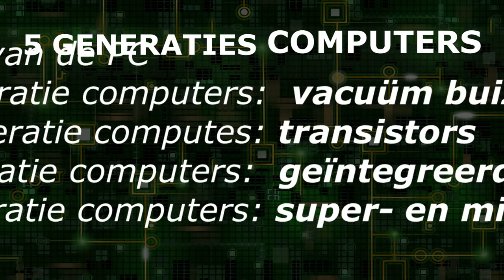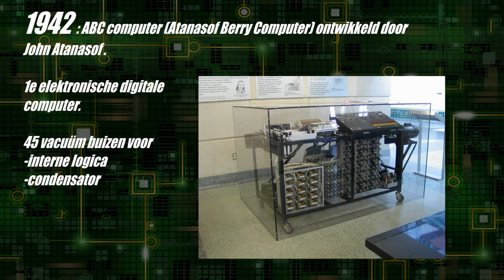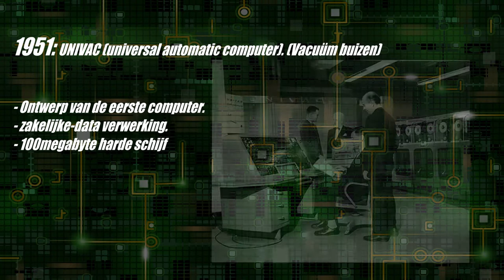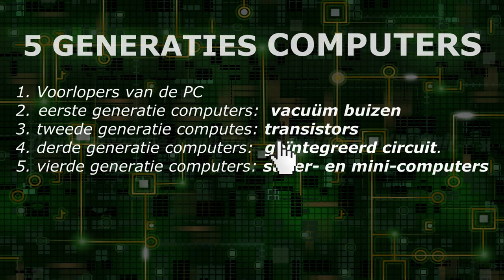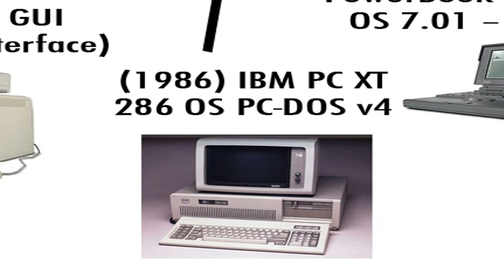The history of the Computer | HD | till 2013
History of the computer

Language: Netherlands